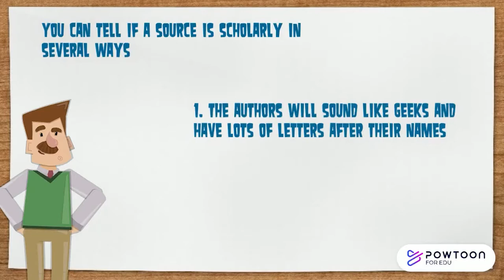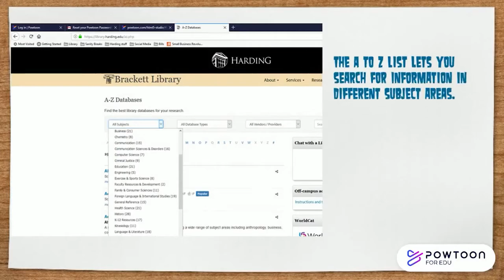Scholarly Sources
This video gives an overview of what a scholarly source is, and how to find them through the library website.